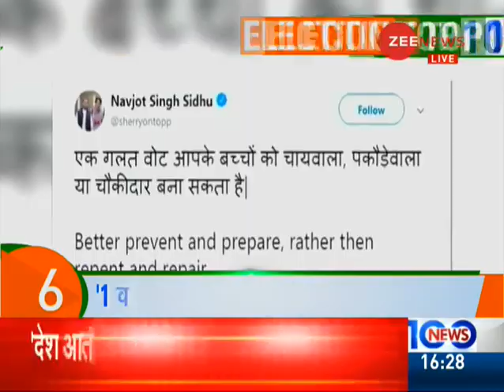Watch: Top 10 news of Lok Sabha elections 2019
In this segment of Zee News watch top 10 news related to Lok Sabha elections 2019. Watch this video to know more.